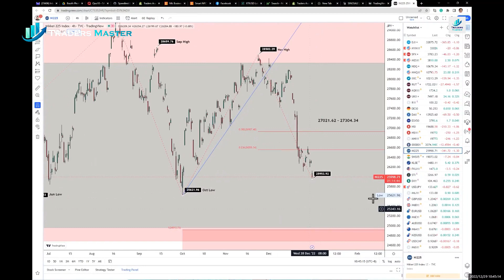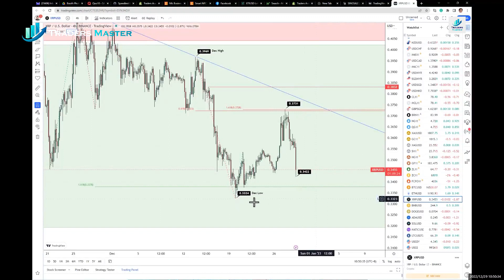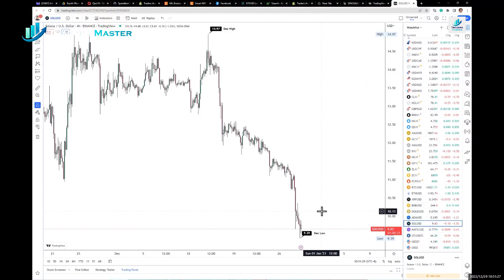TMA - Daily Financial Market Update (29 Dec 2022, 10:40 SGT)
US equity markets edged lower on Wednesday while crude oil prices tumbled as market participants trudged toward 2023 weighing hopes for a potential economic boost from China's lifting of Covid-19 restrictions against concerns about rising infections there. China announced on Monday that they would end requirements for inbound travelers to quarantine on January 8.

Markets have been going down for the course of December. There's a negative sentiment and momentum already. And with uncertainty about 2023 abounding due to questions such as when the U.S. Federal Reserve can cut interest rates and whether it can control inflation without damaging the economy.

The Dow Jones Industrial Average fell 167.43 points, or 0.5%, to 33,074.13, the S&P 500 lost 24.18 points, or 0.63%, to 3,805.07 and the Nasdaq Composite dropped 93.23 points, or 0.9%, to 10,260.00.

In foreign exchange markets, the Dollar Index rose 0.202%, with EUR/USD down 0.17% to 1.062. USD/JPY strengthened 0.64% to 134.34, while GBP/USD was last trading at 1.2028, up 0.06% on the day.

Elsewhere, AUD/USD rose 0.22% to 0.6740, while NZD/USD dollar strengthened by 0.65% to 0.6320.

Crude oil prices regained some lost ground at closing as traders weighed China’s opening its borders. WTI crude settled down 0.07% at $78.96 per barrel while Brent finished at $83.26, down 1.27%.

Gold prices dropped about 1% earlier in the session as higher Treasury yields weighed and after the precious metal reached a six-month peak on Tuesday.

Spot gold dropped 0.5% to $1,805.39/oz. U.S. gold futures fell 0.55% to $1,808.80/oz.

In cryptocurrencies, Solana, a cryptocurrency token that had been lauded by FTX founder Sam Bankman-Fried, fell 10.36% on Wednesday, and is down 94.2% so far in 2022.

Solana, or SOL, is the token behind the upstart Solana blockchain, which supports smart contracts, including non-fungible tokens, and has emerged as a rival to the Ethereum blockchain.

While Solana has no direct relation to FTX, and had limited exposure to the failed exchange, its association with Bankman-Fried has been a drag. SOL has dropped 51.14% since the furor around FTX began unfolding on Nov. 2. In the same period, ether has fallen about 21.3% and bitcoin 17.6%.

Bitcoin was recently changing hands at $16,500 level, down 1.16% over the past 24 hours. Bitcoin's slight fall in price came as speculators continued their historical, year-end hibernation.

Other cryptocurrencies saw equivalent moves, with Ethereum posting a 2.09% drop in the past week to $1,187.

Most other token prices remain frozen near the levels they've held for much of the past two weeks.